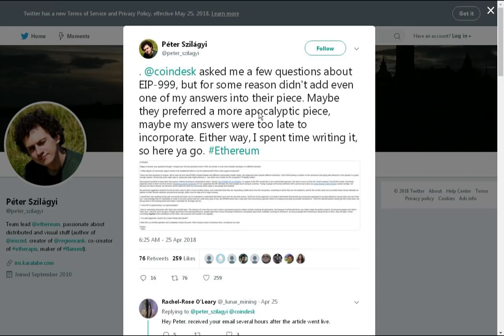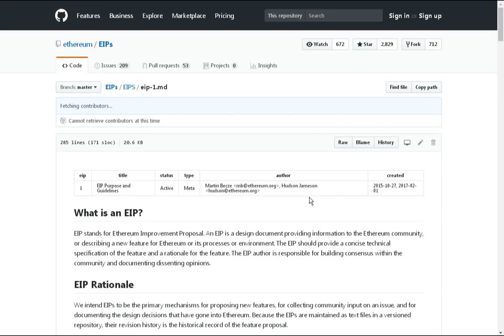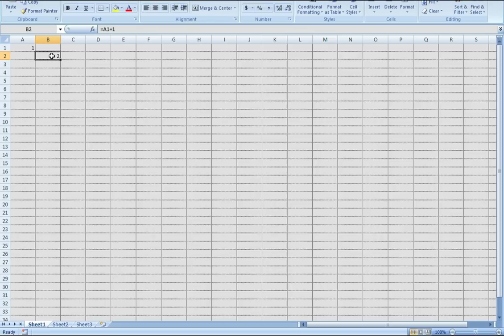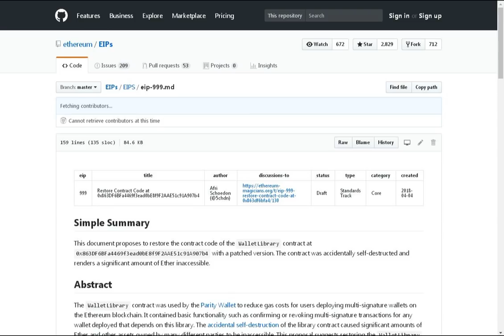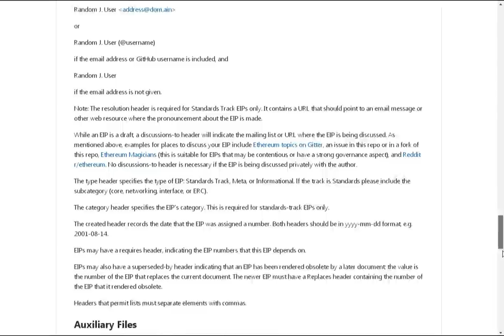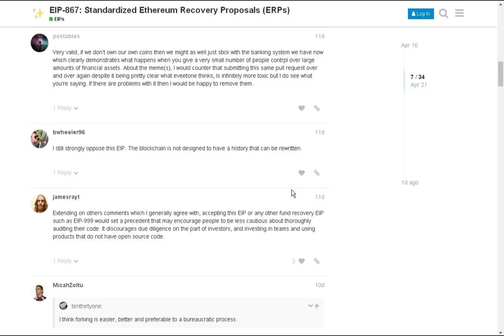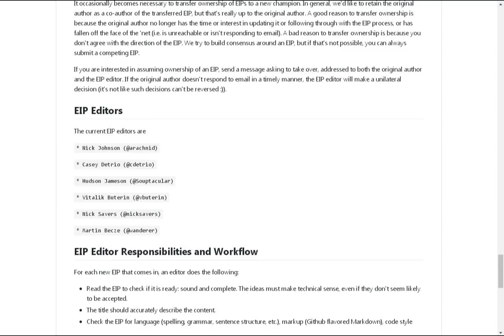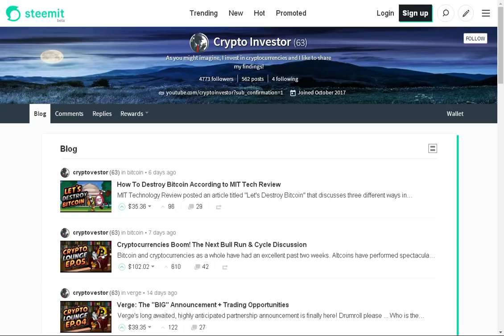The Most Important Cryptocurrency Debate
Ethereum has had many discussions over its lifetime on how to proceed with its development, but one of the biggest ones has always been the recovery of lost or stuck funds. This discussion has heated up recently as the result of EIP 867 (introduction of ERPs) and EIP 999 (restore contract code of Parity WalletLibrary contract which was destroyed), but the discussion has been mostly limited to the Ethereum community.

However, I think the discussion of these two EIPs has ramifications far beyond just Ethereum. The debate over these EIPs includes topics such as:

1) Decentralization
2) Immutability
3) Changes at the protocol level vs the application level
4) Blockchain governance

These factors are critical for ALL public blockchains. The community appears to be against any EIPs relating to recovery. The reasons often quoted include:

1) Sacrificing Immutability
2) Providing too much power / responsibility to EIP editors
3) Sets precedent which can lead to slippery slope (what do we allow to be recovered?)
4) Sets precedent of too big to fail
5) Bad code should have bad consequences
6) Changes shouldn't be made at protocol level
7) Many more - Check discussion links

The video includes details about what an EIP is, what these two particular EIPs are, and my overall opinion. Personally I am in favor of EIP 999 as I think it is undeniably an exception (due to both the amount and people involved), but am uncertain about EIP 867. EIP 867 will mostly benefit businesses who develop on top of Ethereum (in my opinion), which is excellent, but like many others, I am concerned of how it would turn out in practice.

The beauty of affiliate links is that I can pick and choose what I like rather than have companies approach me - everything I linked below (with the exception of Trezor since I like Ledger), I use myself frequently.

My Recommended Hardware Wallets:

If you want to store your cryptocurrencies safely, the best way is through a hardware wallet. Seriously - look it up and you'll find plenty of information supporting this claim. There are alternatives such as paper wallets, but these are convenient and my choice for cold storage (offline):

Ledger Nano S
Ledger Blue (expensive)

I personally prefer the Ledger Nano S, but the Trezor is such a close second that it really doesn't matter which one you go with. Ledger Blue is premium and convenient, but not necessary.

My Favorite Book for Investing in Crypto:

This book is, bar none, my favorite book for investing in cryptocurrencies. It doesn't bog you down with technical jargon, but instead focuses on all the elements you should understand before you invest.

It's a comprehensive book for both beginners and experts. Beginners will find information about major cryptocurrencies (not just Bitcoin) as well as details on historical market events (that you can draw on for future) and events to watch for moving into the future. Experts will find the chapters on valuation particularly useful. For those of you involved in traditional investing, this book is even more of a godsend as finance info is explored (correlations with other asset classes, ETFs, etc).

My Recommended Exchanges: Coinbase / GDAX / Bittrex

If you sign up to Coinbase using link above, you and I will both receive $10 each after you buy your first $100 of Bitcoin using Coinbase. Coinbase is much less intimidating for beginners. Once ready, move up to GDAX for cheaper or zero fees. For altcoins, I recommend Bittrex.

Legal Stuff: I am a participant in the Amazon Services LLC Associates Program, an affiliate advertising program designed to provide a means for me to earn fees by linking to Amazon.com and affiliated sites.

None of what I provide in my videos is investment advice. Please do your own due diligence.